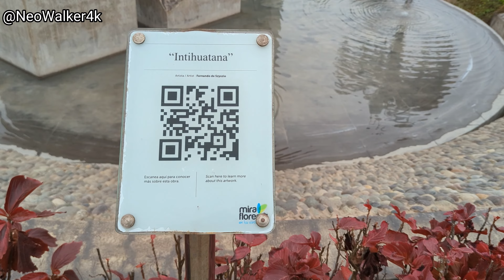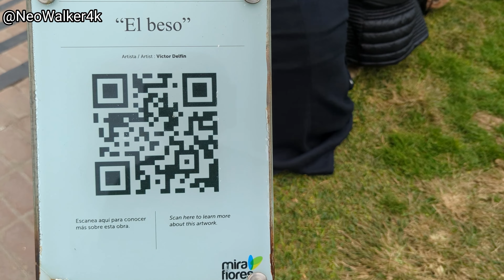WALK on a Winter Day / MIRAFLORES Coast / 4K UHD 2022 🇵🇪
Lima Perú
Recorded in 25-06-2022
Capitulos:
0:00 Mirador
2:56 Juegos
4:19 Zona Skate
6:29 Mirador 2
10:15 Parque con Mirador
13:57 Puente Villena
16:00 Parque del Amor
19:00 Zona Parapente
23:23 Faro de la Marina
25:53 Centro Promotor de Tenis
29:34 Juegos 2
30:24 Parque Chino
The use of masks in public places is optional from May 2022